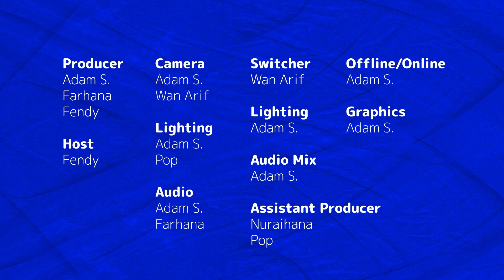"Siapa Yang Izinkan Saya Jadi Pelakon?" - Fimie Don | Bukak Mulut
Fimie Don merupakan antara anak seni yang lantak berani untuk keluar daripada kepompong dunia seni lakonan dan mencuba nasib dalam bidang nyanyi serta penulisan lagu. Kenapa? bagaimana? adakah Fimie Don mampu menjadi seorang penyanyi yang hebat? Bagaimana pula dengan penerimaan peminat? Jom layan sesi podcast Bukak Mulut bersama Fendy dan Fimie Don.

Audio+ | All in one for Live Radio, Podcasts, Video + More